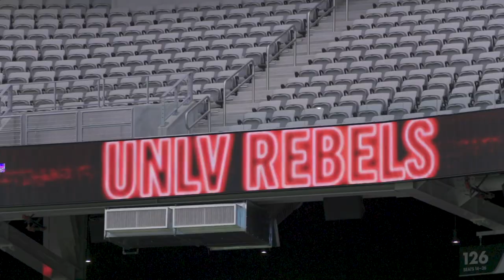Wyoming Football 2020 - UNLV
LAS VEGAS (Nov. 28, 2020) – The Cowboys (2-2 over, 2-2 MW) rushed for 399 yards in a 45-14 road win over UNLV (0-5 overall, 0-5 MW) on Friday afternoon in Allegiant Stadium in Las Vegas. It was the most rushing yards in a game since rushing for 424 yards against San Jose State on Nov. 3, 2018.  Wyoming scored six touchdowns on the ground in the contest.